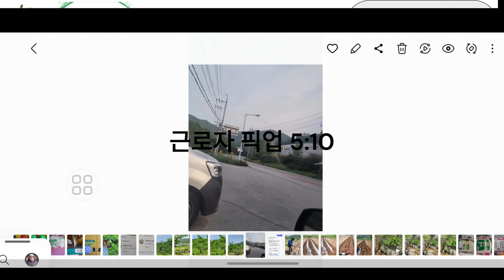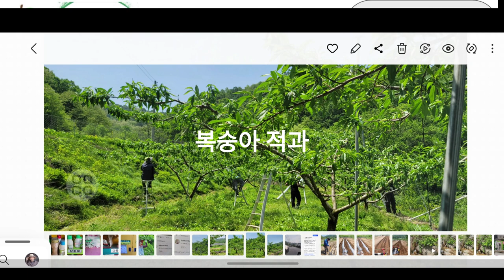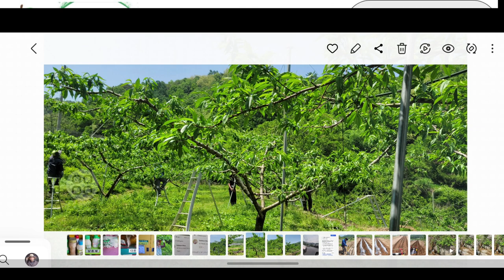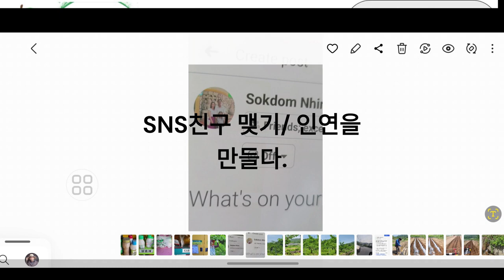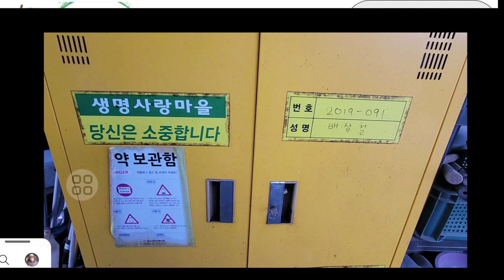20230510홍자매농원 영상일기 Clipchamp로 제작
자두.복숭아 적과/김천 이음센터. 캄보디아 국적 친구님들 감사했어요.